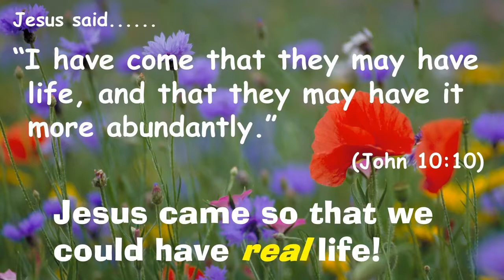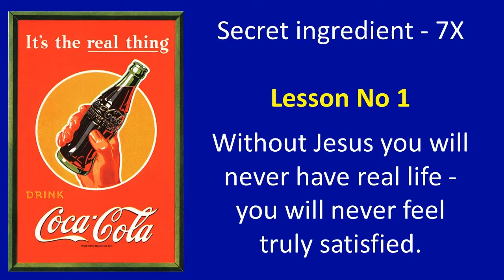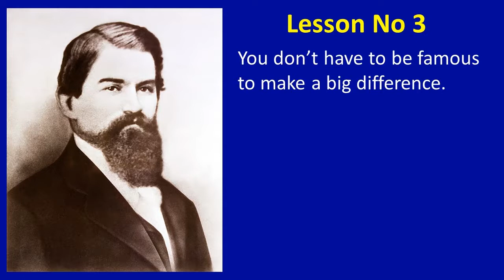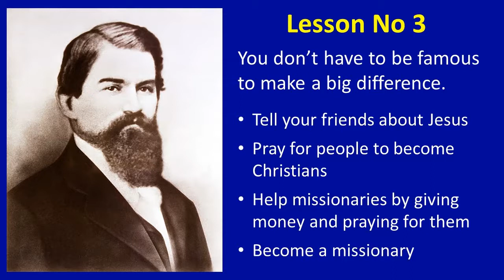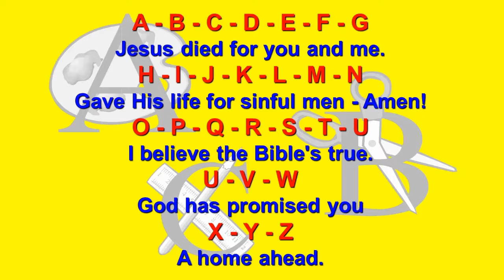Sunday School - Real Thing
Sunday School message - 15/11/2020
Delivered by Steve Case